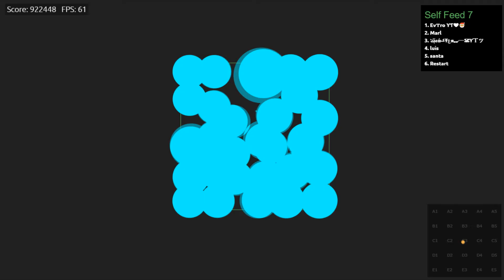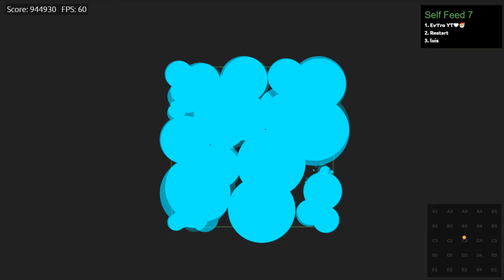Alis.io 🎅🎅// Instant,Crazy,SelftFeed// DoubleSplit,PopSplits 🐼🐼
Song:
Hold U Close While Stranded (Goblin Mashup)